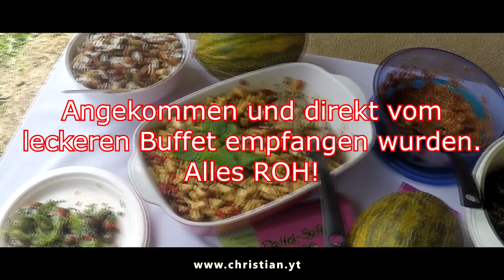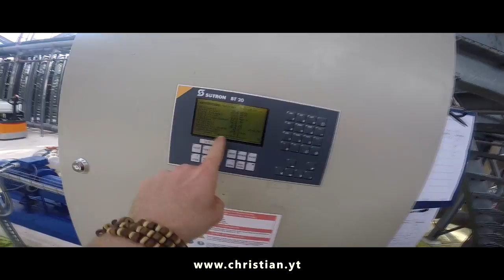Chlorella Algen Doku, Interview Algen züchten, Rundgang Algenfarm, Chlorella zu Entgiftung, Afa Alge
Heute die Doku des Tages auf der Chlorella Algen Farm. Interview mit dem Leiter über Algen züchten, Afa Algen, Entgiftung, Merkmale gutem Chlorella und viel Wissenswertes über Algen im Allgemeinen. Kanal von Silke

Wenn ihr mir einen Brief schreiben wollt, ist meine Adresse:

Christian Pörtzel
Friedrich Engels Strasse 55
04425 Taucha